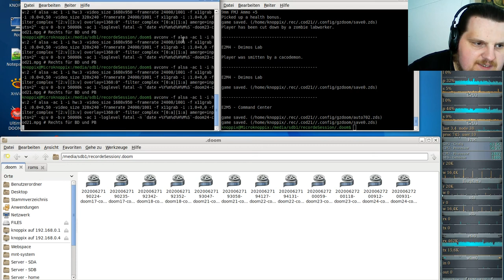Let´s Play Call of DooM Sigil Ultimate (gzdoom) E2M4 - Deimos Lab